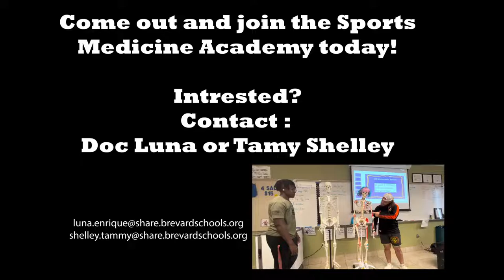Announcements 2022 11 16